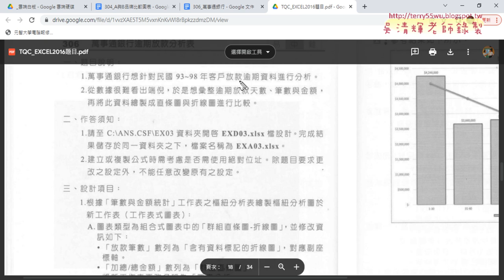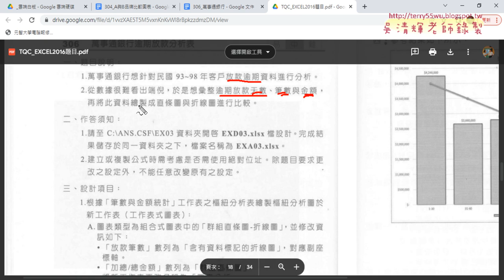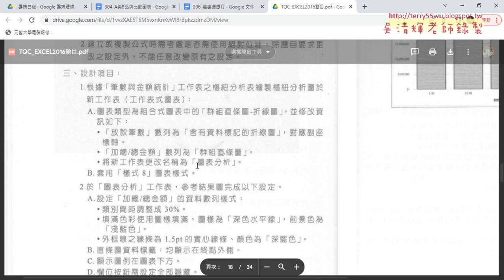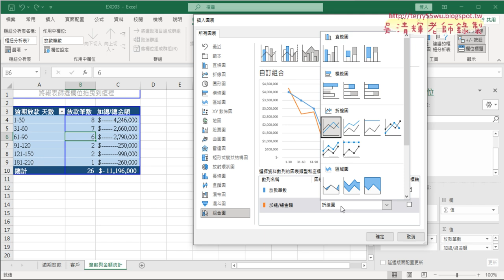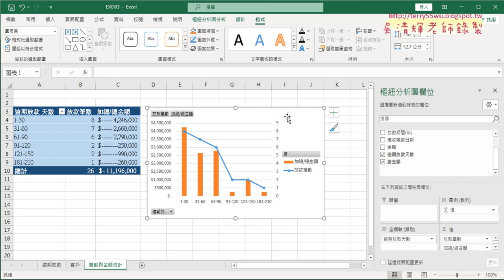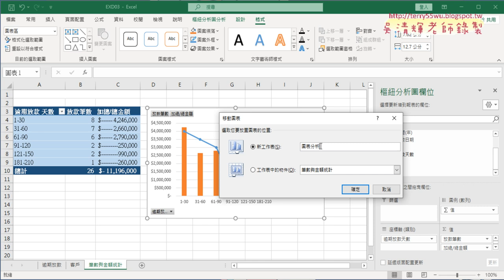04 306萬事通銀行繪製組合圖